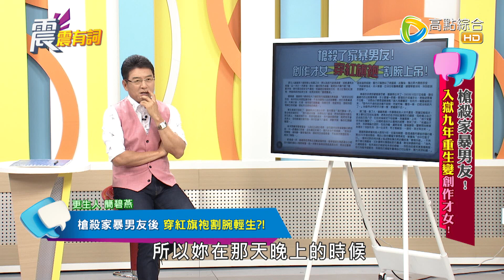【震震有詞精選片段】要被家暴得多慘才能讓一個21歲女生開槍殺掉男友？簡碧燕:我還訂製紅旗袍、腳底寫生辰八字要跟他一起同歸於盡！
重要『家暴、霸凌、情緒勒索都是一輩子的陰影，強力譴責暴力！』
👉本集為【震震有詞#299 完整版】 - 槍殺家暴男友！入獄九年重生變創作才女！